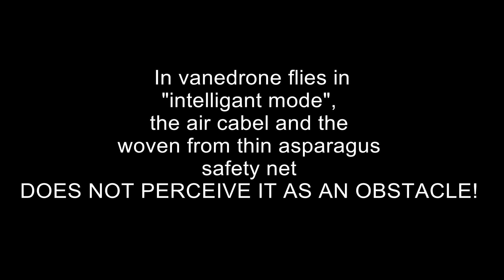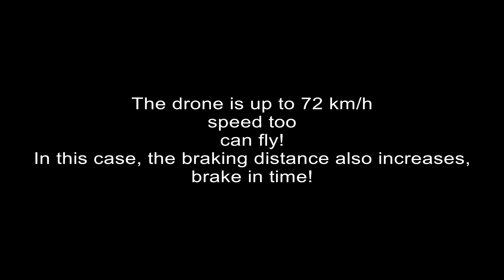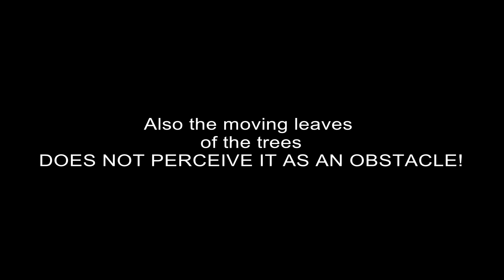Drón Ütközések Drone Crashes 2023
Drónnal készített felvételek esetén fokozott figyelemmel kell eljárni!
A drón intelligens üzemmódban sem látja akadályként a légkábeleket, a vékony spárgából szőtt védőhálót, sőt még a fák mozgó lomjait sem!
Mivel képes akár 72 km/óra sebességgel is repülni, ilyen esetben kellő időben el kell kezdeni fékezni, mivel a drón súlya miatt jelentősen megnő a megálláshoz szükséges fékút.
Ez a videó néhány olyan felvételt mutat be, amikor a drón ütközött és olykor fenn is akadt.
In the case of recordings made with a drone, special care must be taken!
Even in intelligent mode, the drone does not see overhead cables, a protective net woven from thin asparagus, or even the moving branches of trees as obstacles!
Since it can fly at a speed of up to 72 km/h, in such a case you have to start braking in good time, as the braking distance required to stop increases significantly due to the weight of the drone.
This video shows some footage of the drone crashing and sometimes getting stuck.